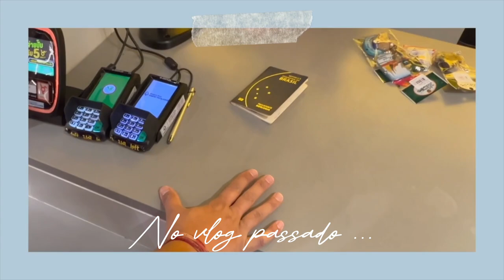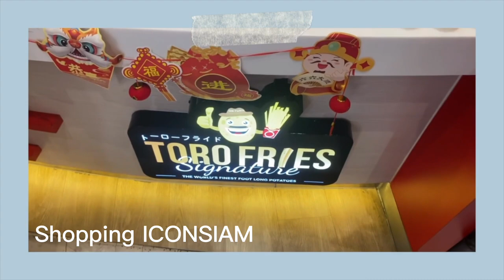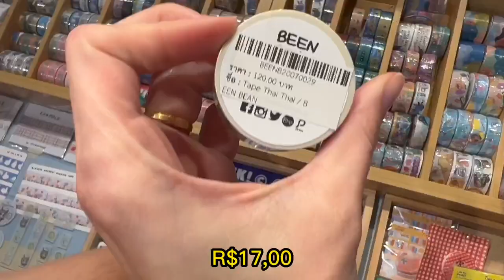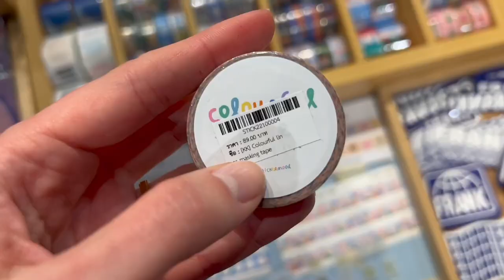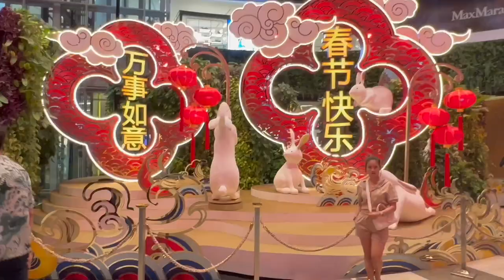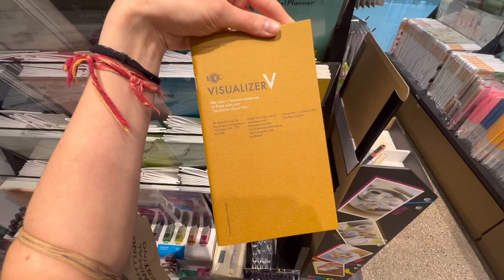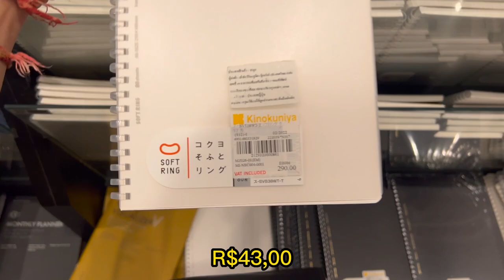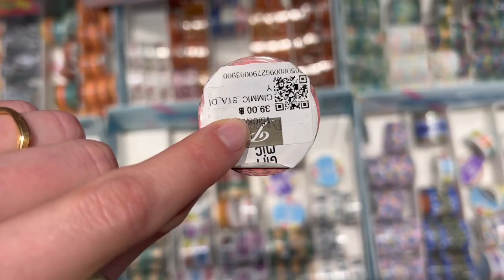Dia de shopping na Tailândia 🇹🇭 Tour com preços: papelaria, comida, Sephora, Lush e+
HELLO! Esse vídeo é a parte 2 do vídeo em que gravamos no shopping de Bangkok, na Tailândia. Aqui mostramos papelaria, loja de departamento, praça de alimentação, lojas como Sephora e Lush e os preços. Espero que gostem!

🟢 LUGARES/LOJAS:
SIAM CENTER
SIAM PARAGON
SEPHORA
LUSH
ICONSIAM
BETREND (loja de departamento com a papelaria)

💁🏼‍♀️ SOBRE MIM:
Hello! Me chamo Camila, tenho 33 anos e viajo o mundo com o meu marido desde Abril de 2022. Sou original de São José dos Campos - SP. Atualmente trabalho como Coach e Analista de Perfil Comportamental.

🎥 SOBRE O MEU CANAL:
Criei este canal em Setembro/22 para documentar as minhas viagens e compartilhar dicas.